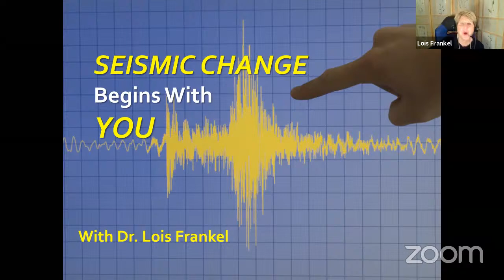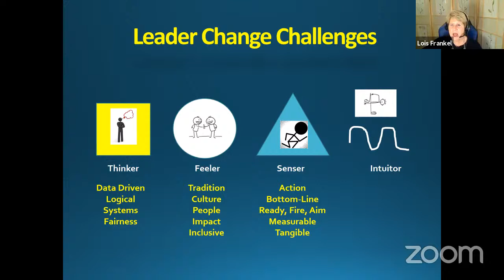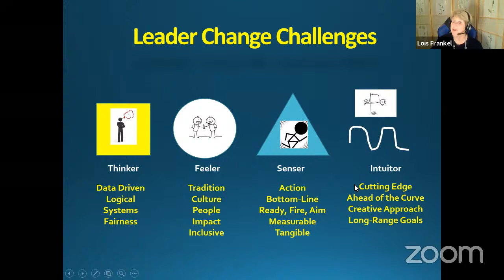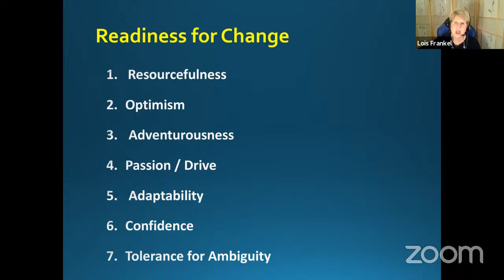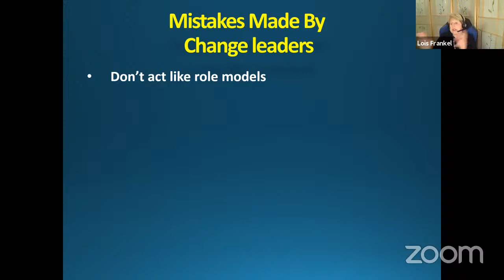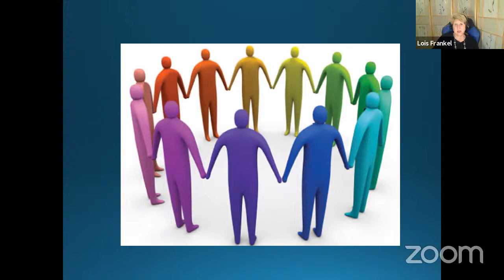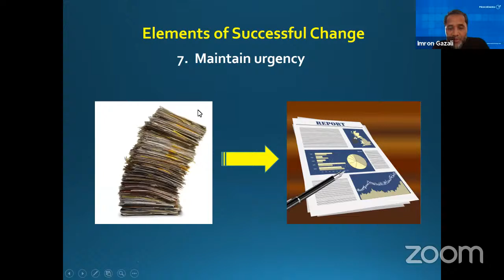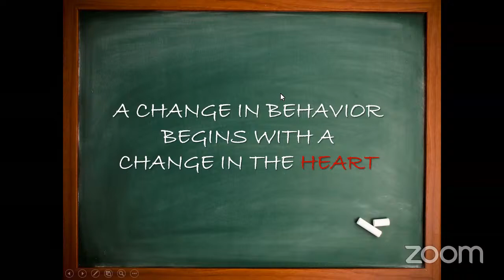Leadership Forum: Seismic Change Begins with YOU | Dr. Lois P Frankel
Welcome to Three Coaches' Leadership Forum. Thanks for joining in. I am Gatot Widayanto - your Host today with my Three Coaches colleagues: Itje Suryono and Nico Kanter.

The three of us have been friends for 30 years or so and the most important thing - despite differences in preference - we share the same PASSION: PEOPLE DEVELOPMENT. As some of you might have been aware that we have a sort of radio show 'online' every Saturday titled as EQ Spotlight which has been running 24 consecutive episodes with various issues on Emotional Intelligence.

Today we are happy as we have a Special Guest Dr. Lois P Frankel

Dr. Lois P. Frankel, President of Corporate Coaching International, is a New York Times and Wall Street Journal bestselling author, executive coach, and an internationally sought after keynote speaker in the fields of career and leadership development.  Among other media appearances she has been a guest on Larry King Live, The Tavis Smiley Show, The Today Show, and 20/20 to discuss her books, Nice Girls Don’t Get the Corner Office, Nice Girls Don’t Get Rich, and Nice Girls Just Don’t Get It.  Her first book, Overcoming Your Strengths, was named “the best unsung business book of the year” by Fast Company Magazine.  Recently Lois turned to capturing the wisdom of older woman with the release of, Ageless Women, Timeless Wisdom: Witty, Wicked, and Wise Reflections on Well-Lived Lives.  January, 2020 saw the release of her newest audiobook, Nice Girls Don’t Speak Up or Stand Out: How to Make Your Voice Heard, Your Point Known and Your Presence Felt.

Traveling extensively around the globe, Lois consults with corporations, professional associations, and affinity groups in the areas of career development, leadership, emotional intelligence, team effectiveness, and personal branding.  Her experience working with clients like Amgen, Nestle, Microsoft, Goldman Sachs, McKinsey, Northrop Grumman, Lockheed Martin, Procter & Gamble, Walt Disney, BP, Experian and other corporate giants provides her with a depth and breadth of knowledge about what it really takes to get and keep the job you want.

Although she is proud of her many accomplishments, Lois is most proud of having founded two nonprofit organizations in Los Angeles: Motivating Our Students through Experience (MOSTE) and Bloom Again Foundation.

She has been recognized for her work with women and girls with the Los Angeles County Commission on Women’s Woman of the Year Award, Maybelline New York’s Women Who Empower through Education Award, a Doctorate in Humane Letters from Phillips Graduate Institute, and a Presidential Medal and Distinguished Alumna Award from the State University of New York at Oswego.  Her earned doctorate in Counseling Psychology is from the University of Southern California.  Originally from New York, Lois loves living in California where she enjoys gardening, bicycling, and photography year-round.

For further news and updates on Three Coaches' programs, join this WA Group: